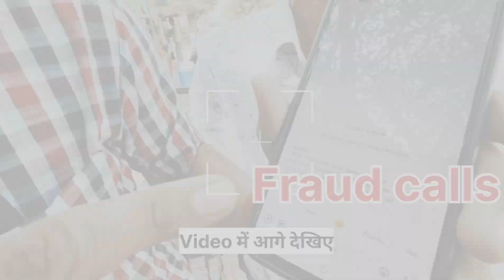बिजली विभाग से फ्रॉड कॉल🥺Fraudcall karke Rs30××× चोरी हो गए😭Baap re....AV